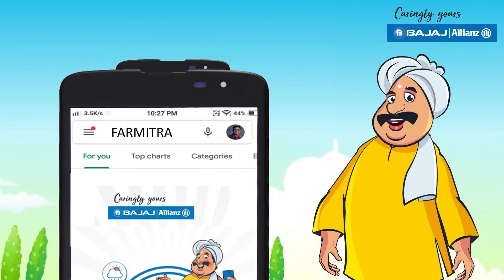Chhattisgarh PMFBY Rabi 2020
Caption: To know more details, download Farmitra App. To enroll under scheme, contact nearest CSC or Bank Branch